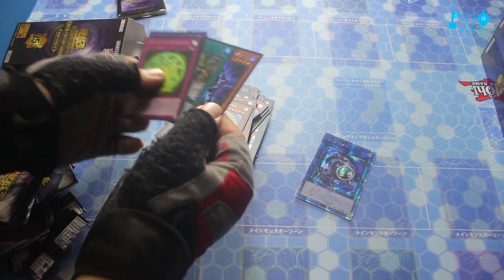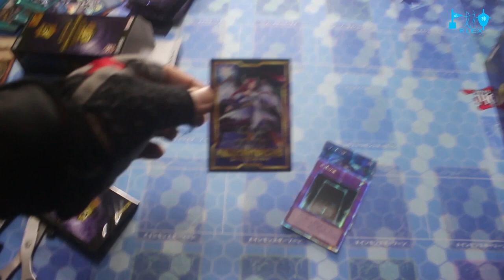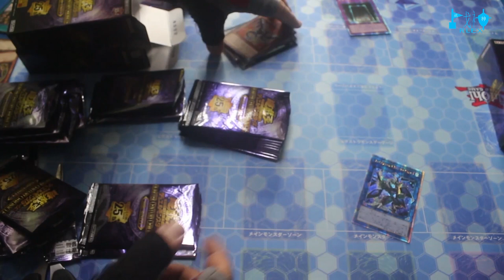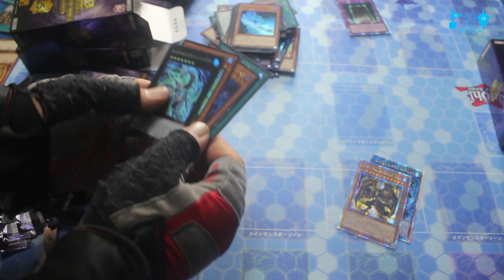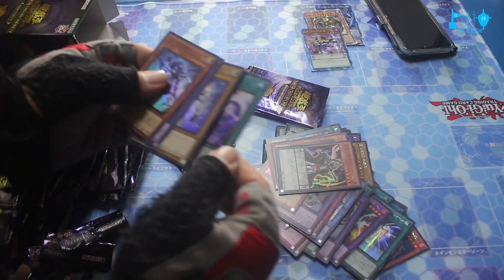Unity 希望很多 【开箱惊喜 #25】